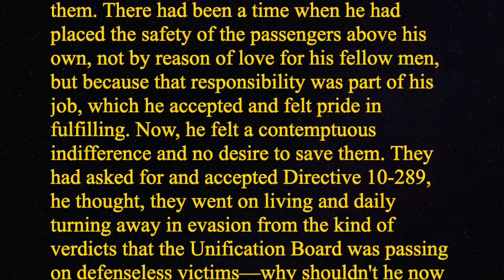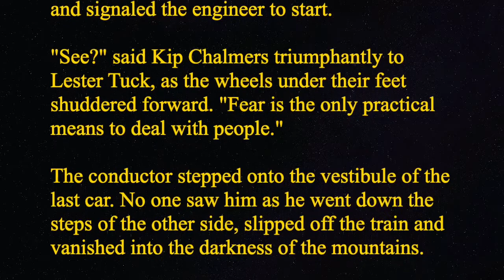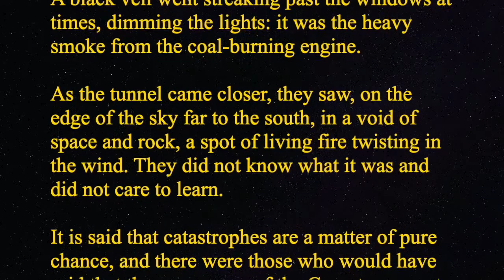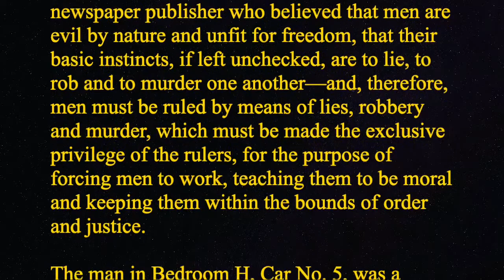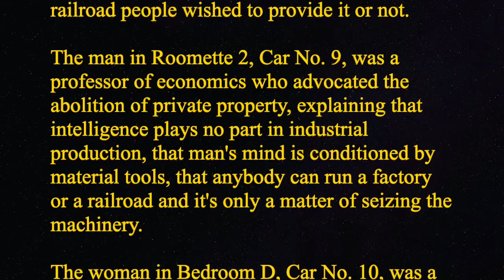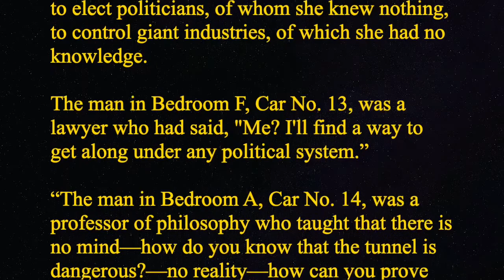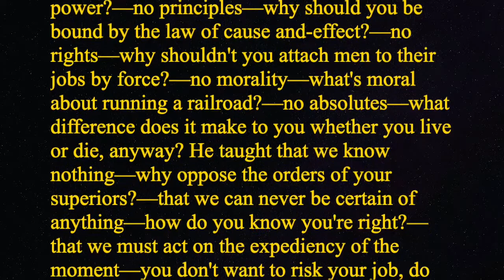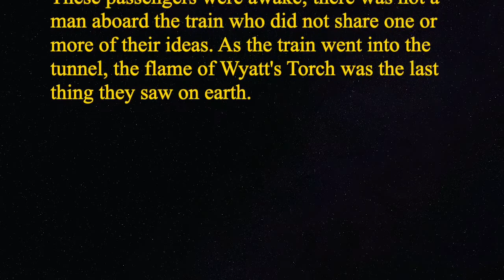Bad, Immoral, Evil Ideas Have Consequences: Atlas Shrugged Taggart Tunnel Disaster Passage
Critics of the book voted as the best book of the 20th century, Atlas Shrugged, cry in their milk over this passage. "How could she?! How could she?!" It's one of my favorites and one which arrested my attention when I read it 10 years ago.

Man, Rand nailed this one, the way she wrote how ways the characters think all the way back in 1957 is EXACTLY how a majority of people here in the US think today. And, as the universe follows moral as well as physical laws, they're going to get their own version of the tunnel disaster, pretty soon, most likely and in their spiritual infancy will wail that it's ""UNFAIR!" and "NOT [THEIR] FAULT!!"